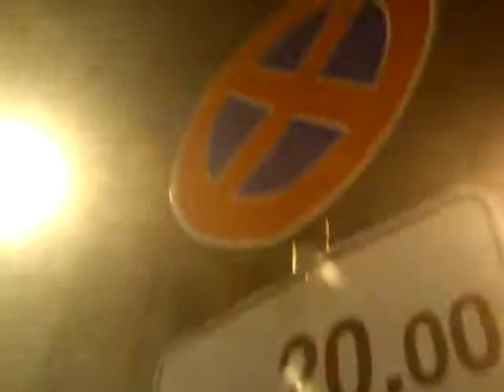Tā parkoties vajag prast